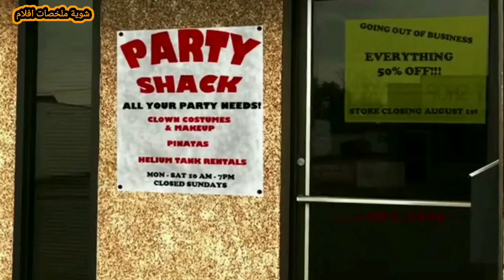سفاح مهرج حبس عيله فى بيتهم عشان يقــ.....ـــتلــــ...ـــهم للإنتقام !!! | ملخص فيلم One Fault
شاب بعد دخلوه للمستشفى بسبب جريمه يتم تحريره على يد أحد أقربائه بعد 10 سنين و لكن بسبب حبه للمهرجين فتحول لمهرج مرعب.

شوية افلام
سفاح
رعب
فيلم رعب
ملخص فيلم رعب
فيلم جديد
فيلم 2023
فيلم 2022
ملخص فيلم
فيلم
ملخصات افلام
مراجعة فيلم
افلام رعب
فيلم جديد
افلام رعب مترجمة
افلام
قصص